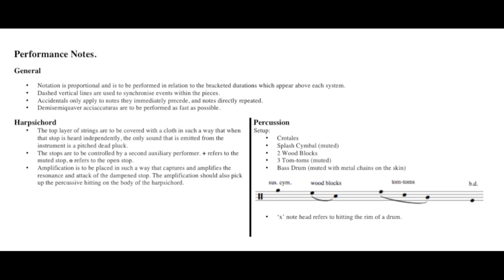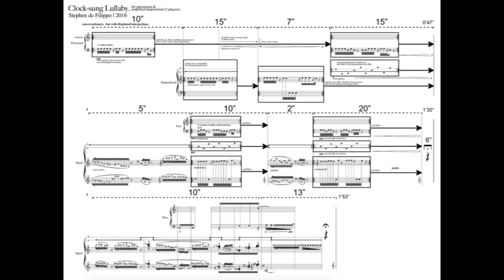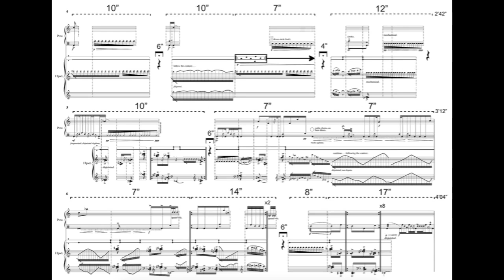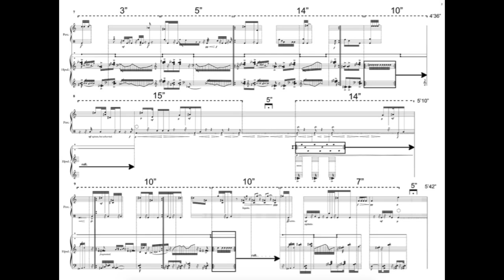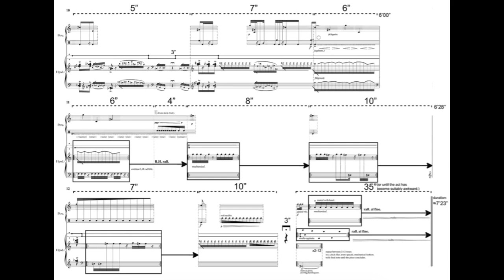Stephen de Filippo: Clock sung Lullaby (2016)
Stephen de Filippo - Clock-sung Lullaby
for percussion & amplified harpsichord (2 players)
2016